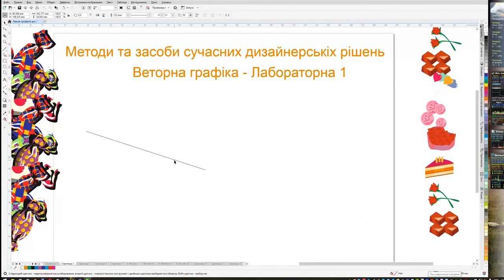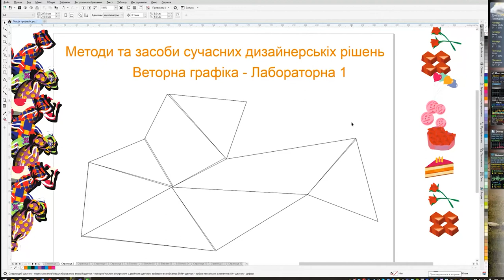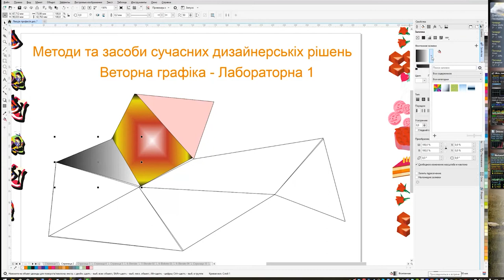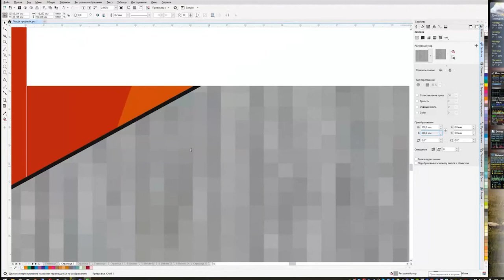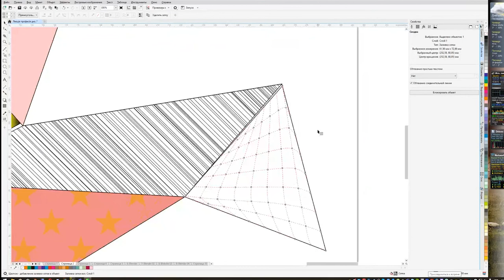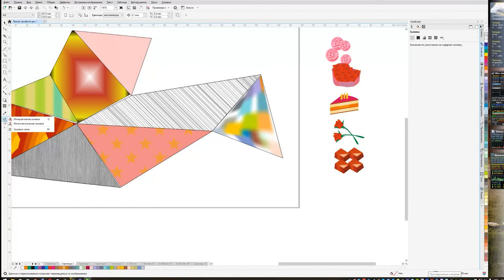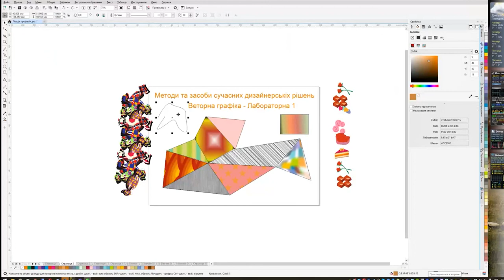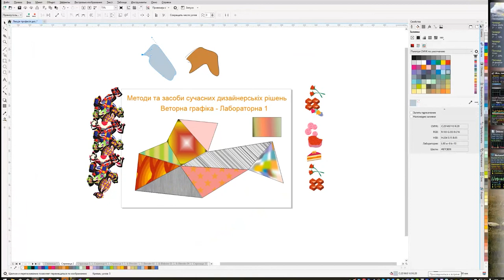ColelDraw - Лабораторна 0 - типи зафарбування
Типи заливок: лінійна, градієнтна, растровий та векторний візерунок, інтерактивна, мережна.